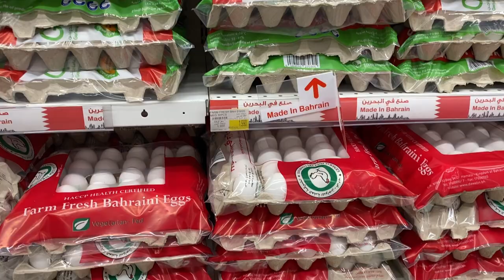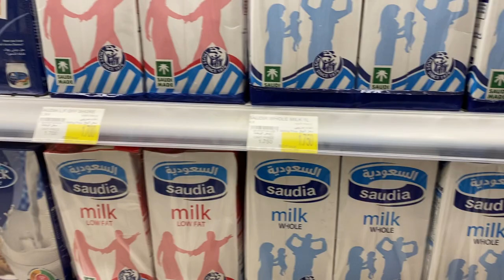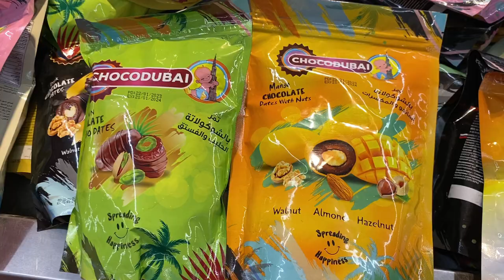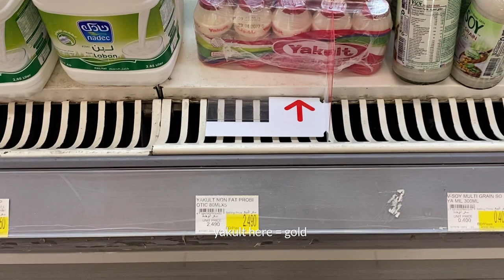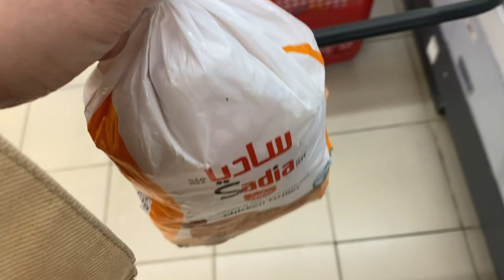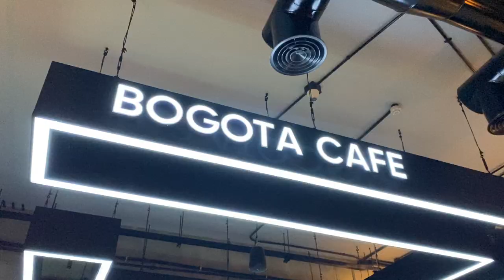Living Alone in Bahrain 🇧🇭 • an ordinary day in my life 🛒👩🏻🍦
Luv,
Orleen